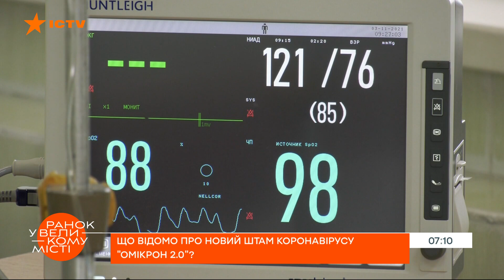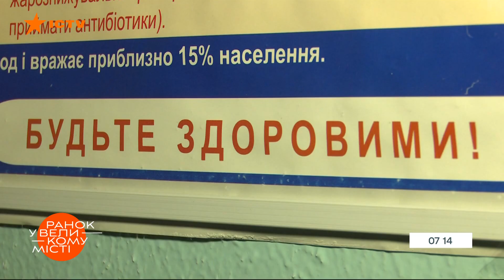Лекарство против коронавируса «Молнупиравир»: что важно знать о новых таблетках — ICTV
Смотрите в программе Утро в Большом Городе на ICTV: все, что нужно знать о новом лекарстве против коронавируса «Молнупиравир».

В Киевской школе экономики отмечают, что хотя последние несколько недель в нашем государстве и фиксируют спад заболеваемости коронавирусом, это еще не означает, что очередная волна инфекции затухает. Есть риск, что новых инфицированных снова будет увеличиваться под влиянием разных факторов.

Чего ждать украинцам в связи с появлением Омикрона 2.0?
Чем опасен новый штамм и чем именно отличается от предыдущих?
Что нового известно о лекарствах от коронавируса Merck?

Подробнее смотрите онлайн на YouTube-канале ICTV в сюжете Алены Нестеренко программы Утро в Большом Городе от 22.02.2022